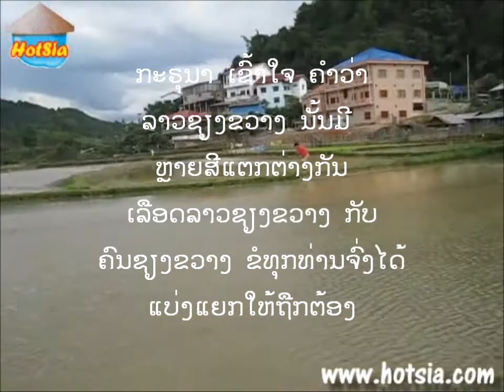Lao song ຊຳເໜືອ ບ້ານເກີດ ( ກິວົງ ).wmv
ລາຍການຕອບຈົດໝາຍ ຂອງວິທະຍຸ ສຽງເອເຊັຽເສລີ ວັນທ່ີ 14 ທັນວາ 2011 ໂດຍ ໄມຊູລີ